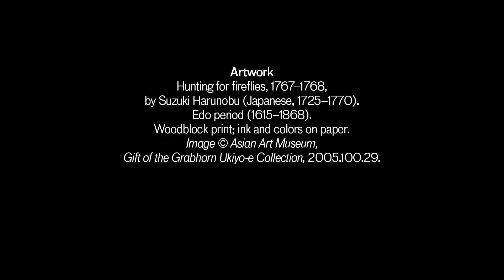Hunting for fireflies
Melinda Takeuchi, Professor in the Department of East Asian Languages and Cultures and the Department of Art History at Stanford University, discusses the coded meanings behind a woodblock print in the Asian Art Museum's collection.